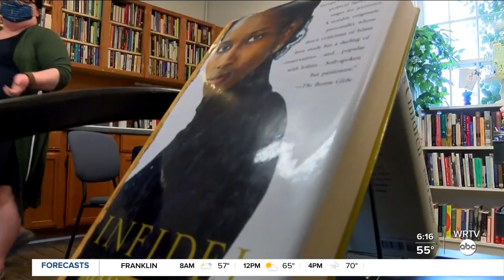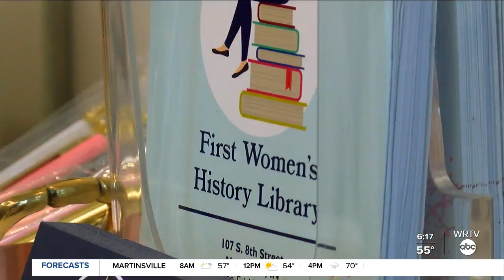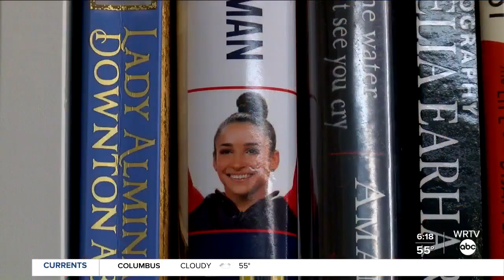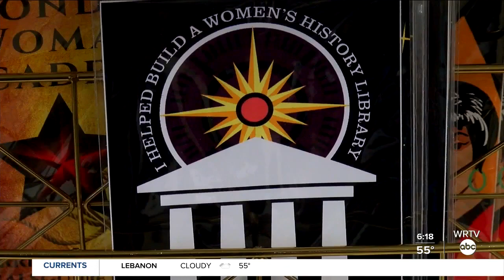A Gal's Guide to the Galaxy, a First Of It's Kind Library in America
In honor of Women's History Month, we're taking you inside the Gal's Guide to the Galaxy. It's the only all-women's lending library in the country, and it's based right here in Indiana.